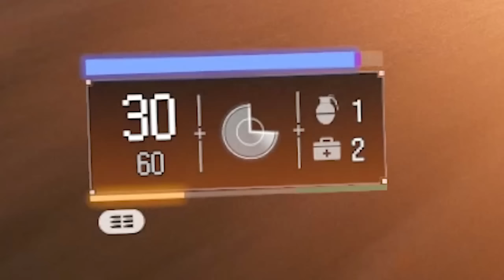First BASED Game of 2023 by Ex-Team Ninja Devs | Wanted: Dead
Wanted: Dead is a new hybrid slasher/shooter from the makers of Ninja Gaiden and Dead or Alive. The game follows a week in life of the Zombie Unit, an elite Hong Kong police squad on a mission to uncover a major corporate conspiracy.

Recommended Gameplay